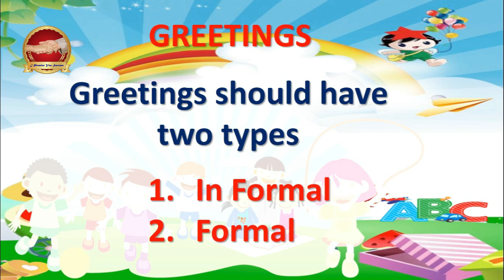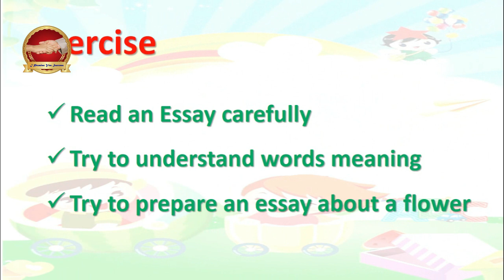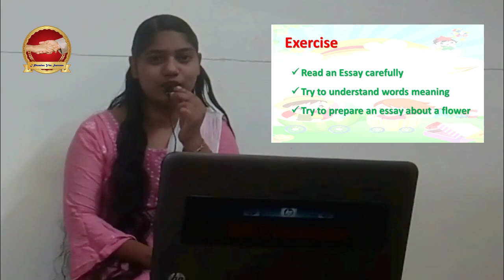Spoken English Introduction | spoken practice | April - 4 | SR Creations | 2022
SR Creations